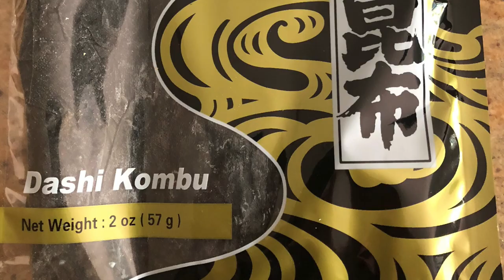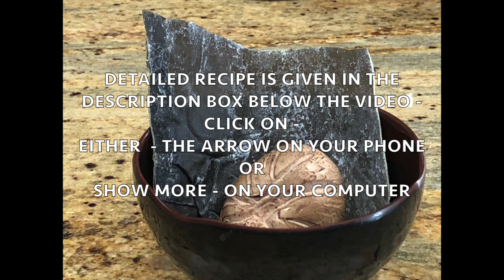Air fried Tempura / Air -Fryer Recipe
Air-fried Vegetable Tempura Recipe:
For 2 servings:
Ingredients:
4-6 Shiitake mushrooms
6-8 asparagus spears
4-6 broccoli florets
4-6 banana squash thin round slices
4-6 thin sweet potato (Yakimo) slices

For batter:
1 cup All purpose flour
1 1/2 cup iced cold water
Salt to taste
2 cups Panko Bread crumbs

1 cup Dashi ( Stock):
1 cup warm water
1 shiitake mushrooms
4”x 4” I sheet Kombu - Wakame Seaweed

For Dipping sauce:
1 cup Dashi ( Stock)
1/4 cup Mirin
2 tablespoons Soy sauce

Directions:
1. In a bowl, add 1 cup warm water, 1 shiitake mushroom & Kombu & soak it for 15 minutes.
2. Prepare all the vegetables as shown.
3. Prepare batter: In a bowl, add All purpose flour, salt to taste & whisk. Slowly adding iced cold water & whisking till desired thickness is achieved.
4. Take Panko in a plate. Dip half the vegetables (for 1 serving) in batter, then roll & cover in Panko.
5. Pre-heat Air-fryer at 350 degrees F. Add veggies to a greased basket & turn pre-heated oven on for 10 minutes.
6. Prepare Dipping sauce: Take out Kombu seaweed & mushroom from water - Dashi (stock). In a bowl, add Dashi (stock), mirin, Soy sauce & mix.
7. When done & ready - take out vegetables from the basket & serve with dipping sauce. Enjoy!